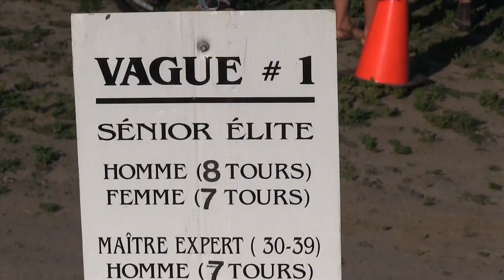GPAT Teaser 1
Les Mercredis de Terrebonne
Groupe Plein Air Terrebonne

Caméra et montage: Hugues Forget